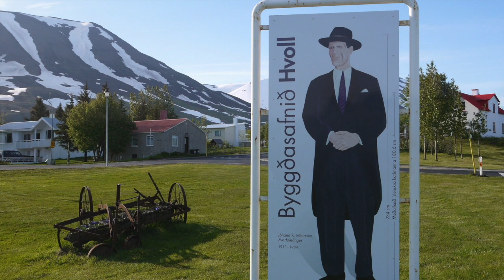Jóhann Svarfdælingur með Gary Busey og Jodie Foster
Smá samantekt úr nokkrum áttum en það vita t.d. ekki allir að Jóhann gerðist svo frægur að leika með þessum stórleikurum og í hina áttina tók hann einnig þátt í skelfilegum b-myndum. Annars finnst mér atriðið þar sem hann notar þakrennu sem öskubakka slá öllu öðru við.

Hluti af þessu myndefni er fengið úr viðtali við Jóhann en það má finna hér:

Svo minni ég á áskriftartakkann en þessi rás er vettvangur fyrir nýtt og gamalt myndefni frá Akureyri og nágrenni og uppfærð reglulega.